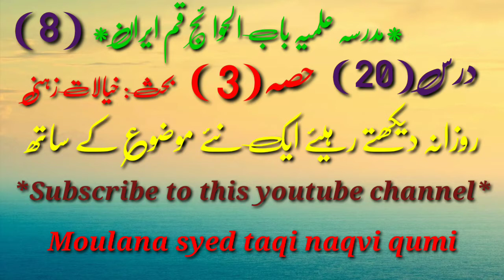14 aytrzaat kay jawabaat .